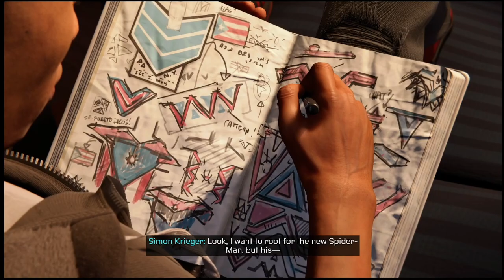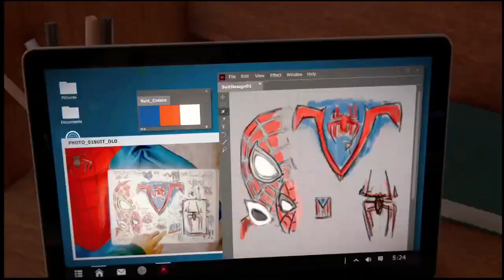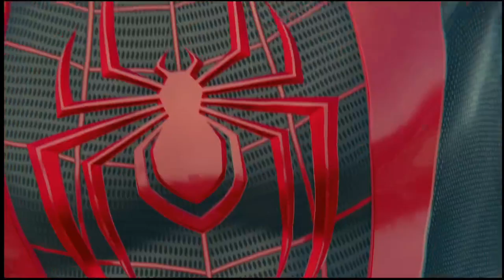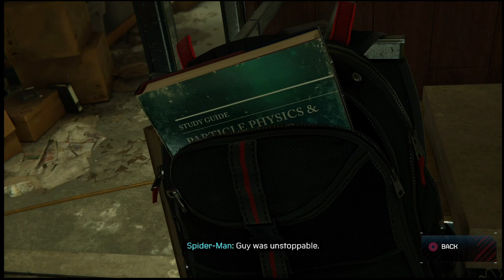Spiderman Miles Morales Pt 2